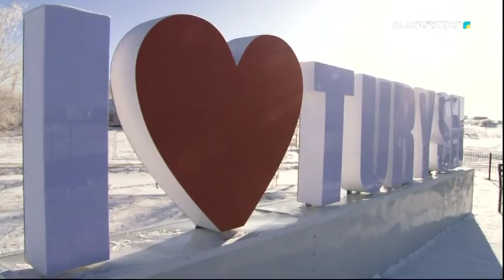Бейнеуліктердің мәселесі облыс әкімінің назарында!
Облыс әкімі Ералы Тоғжановтың аудандарға жұмыс сапары жалғасуда. Бұл жолы өңір басшысы Бейнеу ауданына қарасты Тұрыш, Сам ауылдарын аралады. Әлеуметтік нысандардың жұмысымен танысып, тұрғындардың өзекті мәселелерін тыңдады.